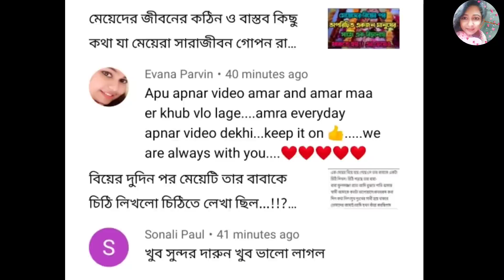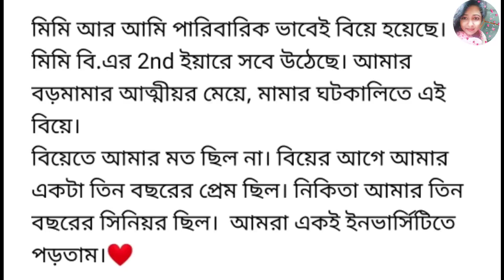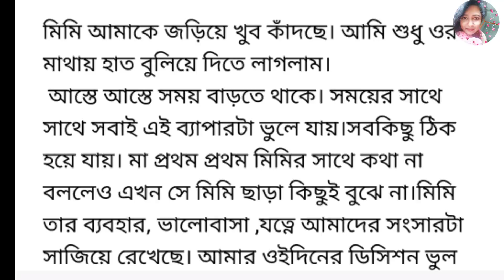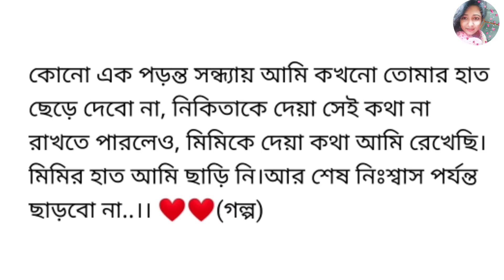বিয়ের আগে থেকেই প্রেগনেন্ট ছিল স্ত্রী😲এটা জানার পর স্বামী যা বলল, শুনলে অবাক হবেন🙆সে বলল...!!?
বিয়ের আগে থেকেই প্রেগনেন্ট ছিল স্ত্রী😲...